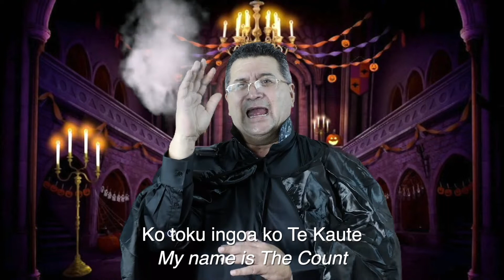Te Kaute - Māori version of Sesame Street's The Count